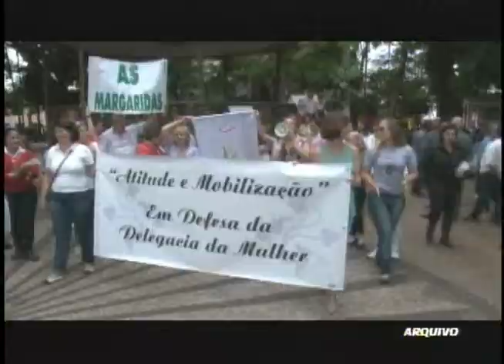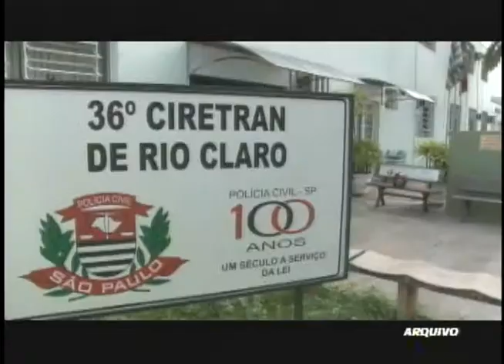Ação Imediata 26/11/13 (1ºBloco)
Confira as ocorrências policiais registradas em Rio Claro. Delegacia da Mulher terá novo prédio para atendimento de mulheres vítimas de violência.